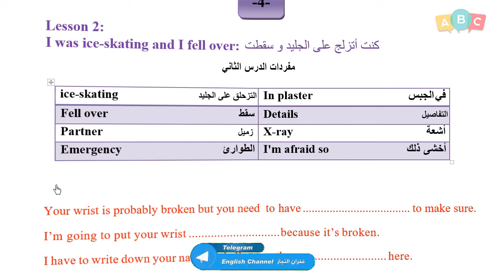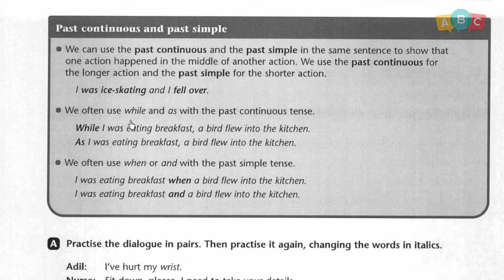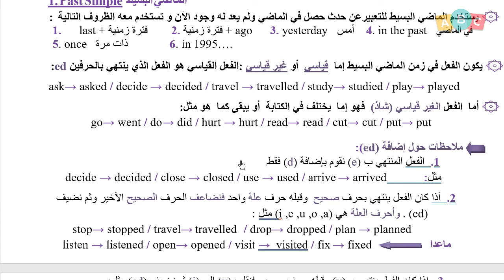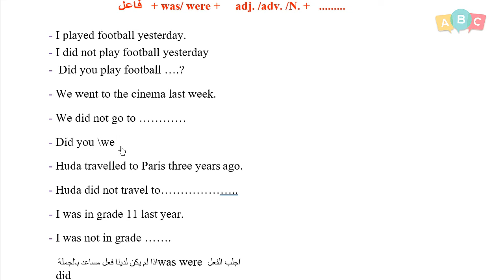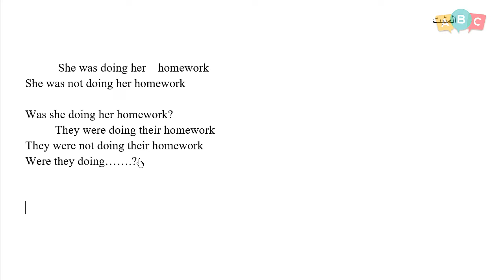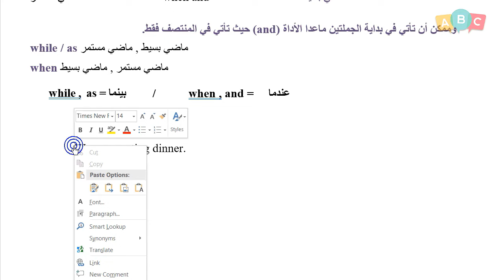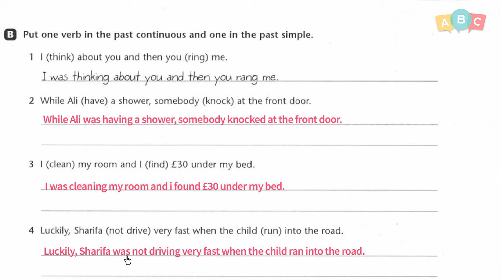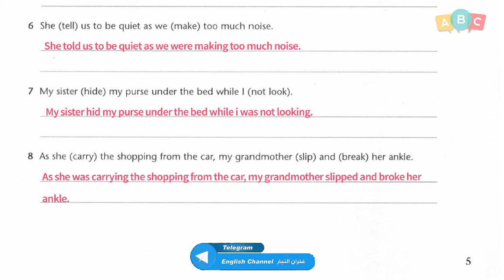انكليزي - سادس اعدادي - الوحدة - 1 - الدرس - 2 - الماضي البسيط والمستمر when ,while , and , as